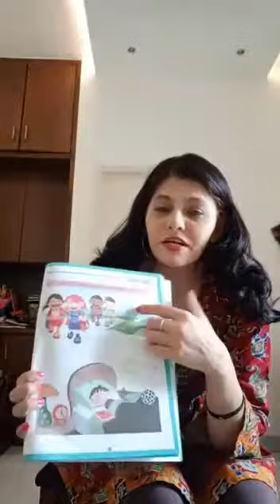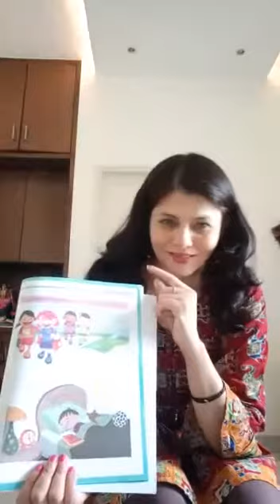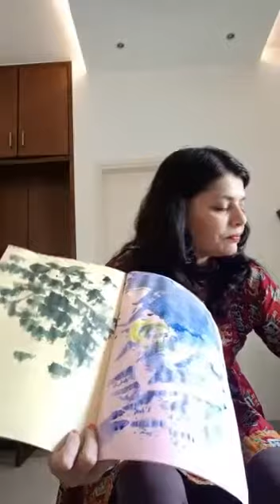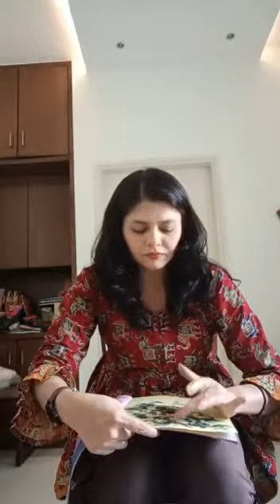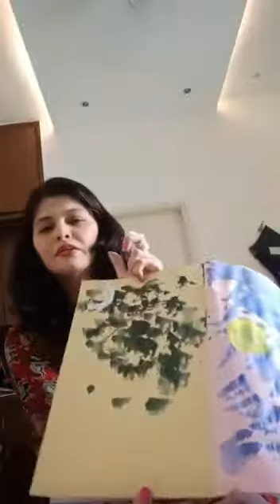Day & Night with sponge activity ( Helping videos)